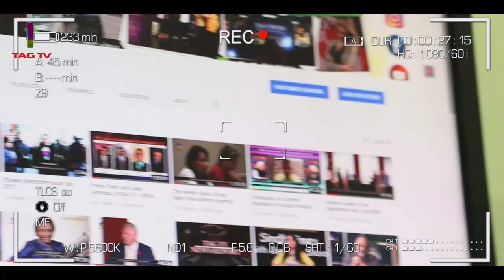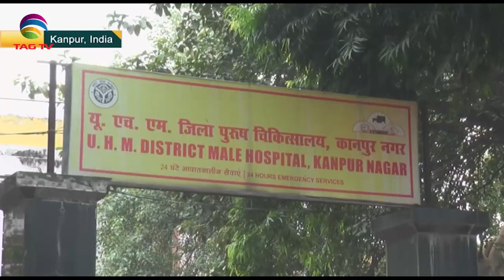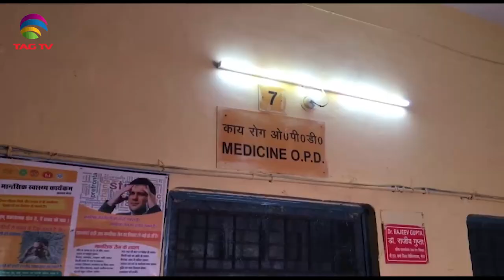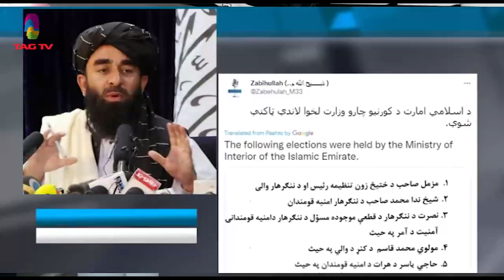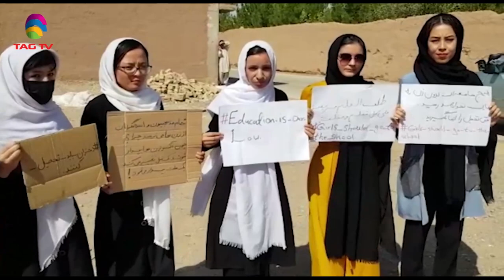PM Modi-Prez Biden likely to talk on Radicalization-No Al Qaeda or ISISI in Afghanistan-SA Newsline